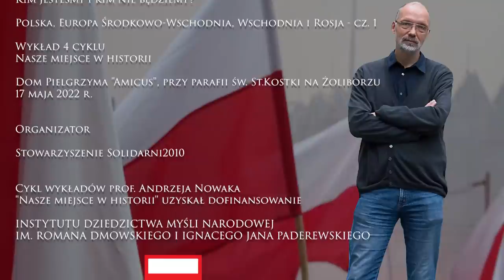Prof. Andrzej Nowak "Polska, Europa Środkowo-Wschodnia, Wschodnia i Rosja" - 1/2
Wykład prof. Andrzeja Nowaka z cyklu "Nasze miejsce w historii" p.t. "Polska, Europa Środkowo-Wschodnia, Wschodnia i Rosja " - cz.1.

Cykl wykładów prof. Andrzeja Nowaka "Nasze miejsce w historii" /realizowany przez Stowarzyszenie "Solidarni2010"/, dofinansowano ze środków Instytutu Dziedzictwa Myśli Narodowej im. Romana Dmowskiego i Ignacego Jana Paderewskiego w ramach Funduszu Patriotycznego - edycja Niepodległość po polsku.